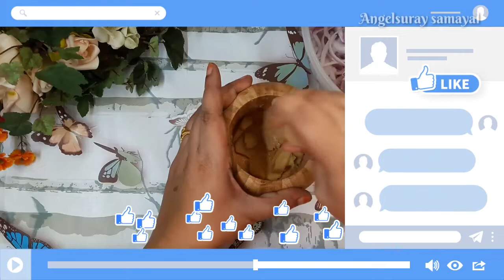Crispy Onion Pakoda || Teatime snacks || Vengaya Pakoda recipe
vanakam and hello everyone
today's recipe is pakoda that is best teatime snacks Onion pakoda
try this recipe at home and send your feedback in comment